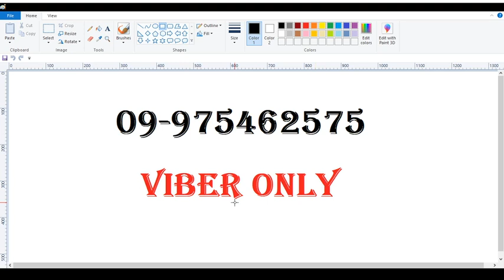2ပတ်စာမွေးကဒ်လိုချင်သူများအတွက်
2ပတ်စာမွေးကဒ်လိုချင်သူများအတွက်
Mathematic calculation methods
Real frist price
winner
calculation formula
math:science:money